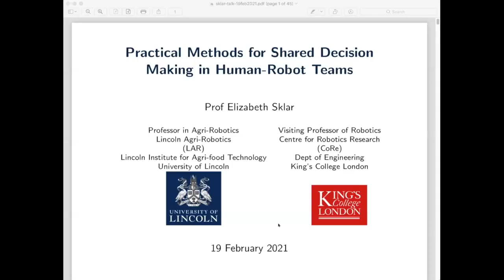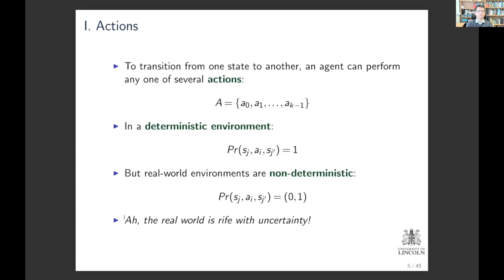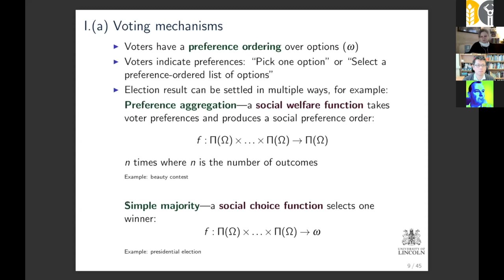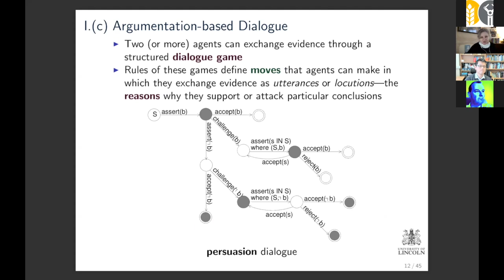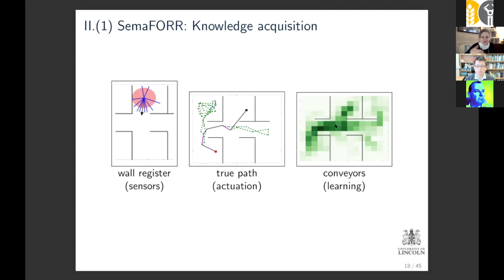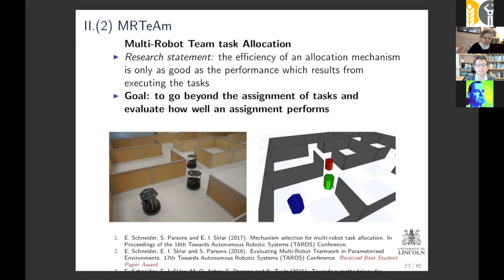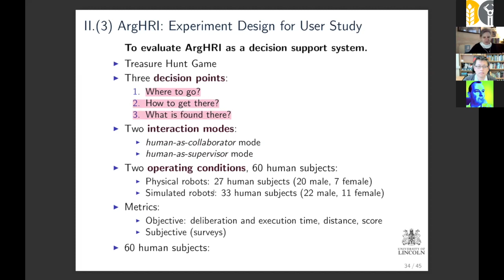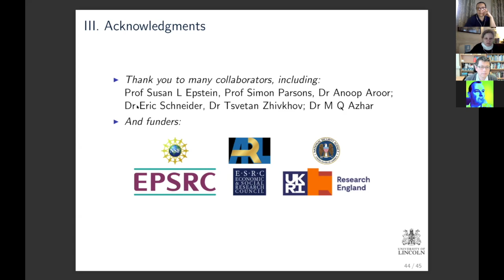Agriforwards CDT Science Seminar 6 -- Feb 19, 2021 presented by Prof Elizabeth Sklar, UofL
Title: Practical Methods for Shared Decision Making in Human-Robot Teaming
Speaker: Professor Elizabeth Sklar, University of Lincoln

This talk examines practical methods for shared decision making in human-robot teams, highlighting recent work which applies methods from artificial intelligence (AI) and cognitive science.
The notion of shared decision making implies that the actors involved have a means to communicate their beliefs and can negotiate in case of conflict. A range of methods are applicable for resolving conflict, and the work discussed in this talk highlights techniques that stem from the multi-agent systems (MAS) community, including voting, market-based mechanisms and computational argumentation.
Emphasis is on practical methods that have been implemented and tested on robots, including those that have been evaluated with human participants.

This talk is part of the EPSRC Centre for Doctoral Training -- Agriforwards CDT (CAMBRIDGE) series.